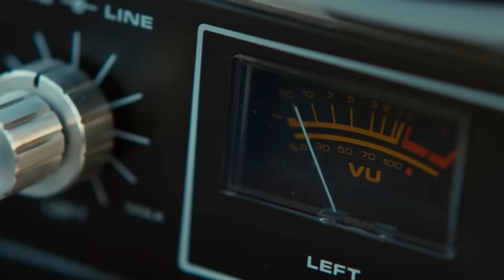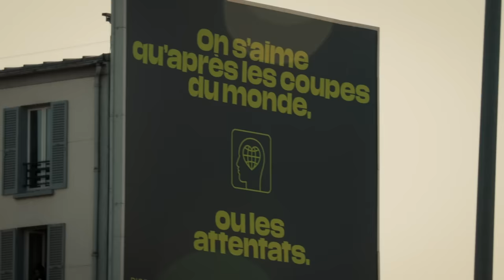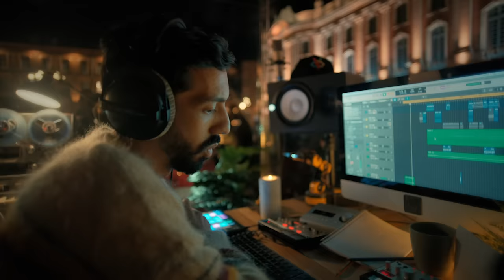Bigflo & Oli - Sacré Bordel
Ça y est, on est de retour la familia
Cette pause nous a vraiment fait du bien, on vous raconte tout bientôt
On voulait revenir avec un chanson forte de sens et importante pour nous plutôt qu’avec une chanson légère et plus « attendu »
on espère ne pas s’être trompé
Ce clip a été vraiment une galère titanesque a mettre en place, on s’attendait pas nous même a ce que ce soit si compliqué
un grand Bravo aux équipes techniques qui se sont donné d’arrache pied pendant 1 semaine pour transporter ce foutu cube partout (crédit a la fin du clip)
On fini l’album là
On est bientôt prêt
Merci sincèrement et profondément à ceux qui sont la depuis longtemps, ça commence a faire un moment cette histoire ❤️

On sait qu’on est connu et que normalement on a pas a demander ça mais un petit partage un like un com ça régalera toujours
On a toujours besoin de vous, comme avant

En vrai les jeux des commentaires cachés dans la description ça se fait encore?
on continue ?
si oui commentez : VIVEMENT L’ALBUM tu coco !

big up ceux qui sont venu nous voir dans les cubes d’ailleurs, c’était très étrange haha

Et vive la france sur reddit putain de merde!!!

Prod. Bigflo & Oli - Clément Libes
Réalisé par Jérémie Levypon
Produit par DIGIZIK